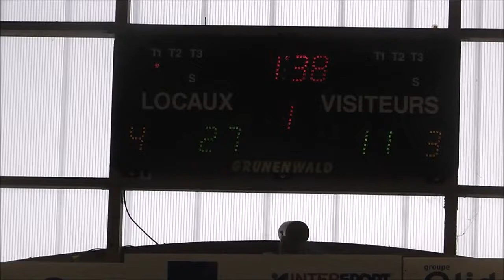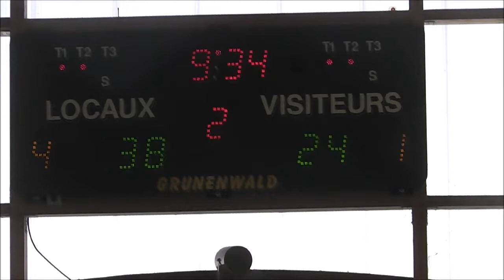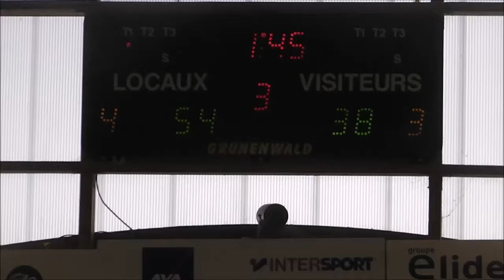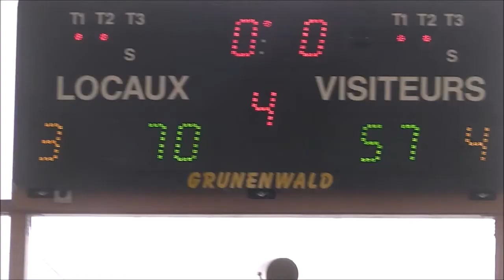BBA vs St Ciers